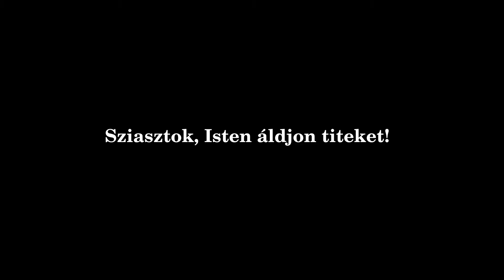Fess Velem - Őszi Tájkép | Paint With Me - Autumn Landscape | Relaxing Painting Timelapse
A mai festményem azt meséli el, milyen szép hónap az október...
Színpompás, ragyogó...
de a háttérben már ott leselkednek a havas hegycsúcsok és jeges fuvallatok
Ezért addig élvezzük a napfényt, a meleget és a természet szépségeit, amíg tart, hogy aztán felkészítsük magunkat az új szépségekre, amiket a tél tartogat.

Ha tetszett, amit láttatok, tudassátok velem tetszésnyilvánítás, hozzászólás és felíratkozás formájában.
Aztán látogassatok el a galériámba az alábbi oldalakon is:

Honlap és blog Judit ALKOT